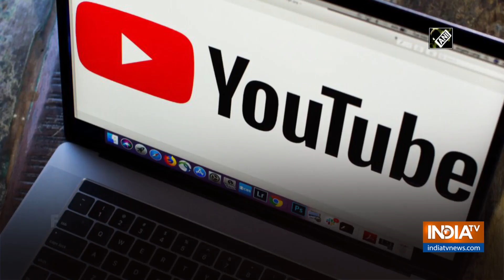YouTube is testing new 'Clipping Tool' feature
American online video-sharing platform YouTube is rolling out a new experimental feature for a small set of creators that allows users to capture and share moments from videos and live streams.